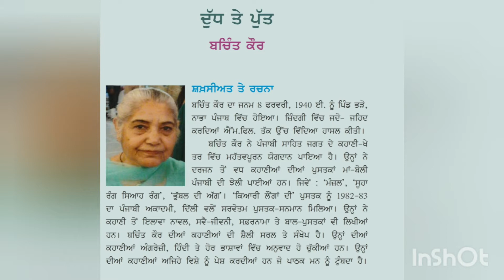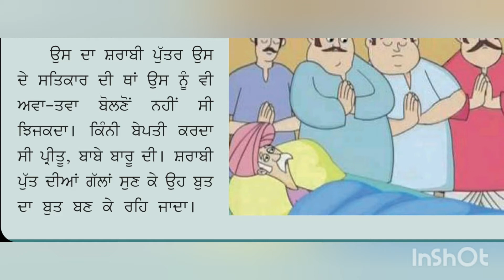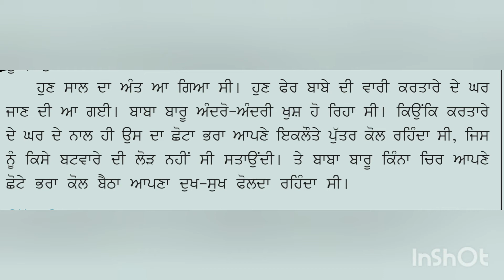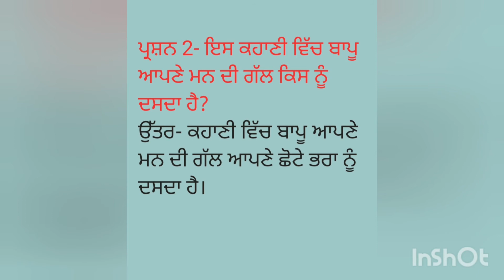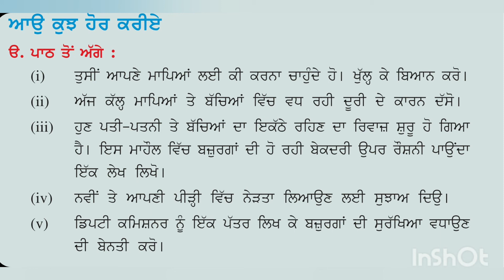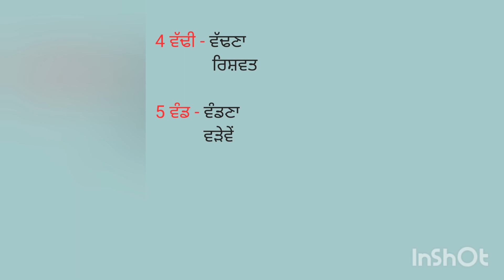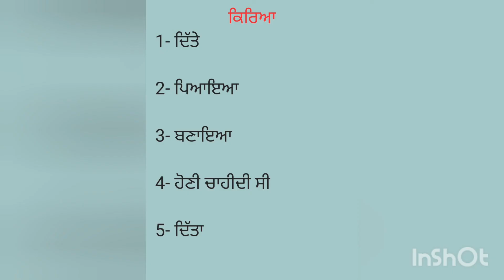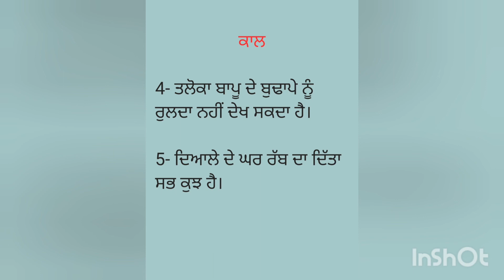9th Class | ਦੁੱਧ ਅਤੇ ਪੁੱਤ | Dudh ate Putt | Sahitak Rang 1 Class 9th | Exercise Work | Explanation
Exercise Work and Explanation of 9th Punjabi Story Dudh ate Putt...  Sahitak Rang 1